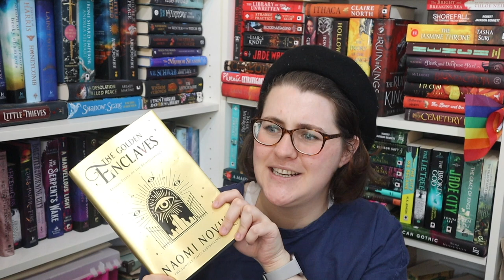Should You Read The Scholomance? | Full Series Review [CC]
The Golden Enclaves came out at the end of September and I thought it was about time I updated my review from two years ago - spoiler alert it did get more gay.